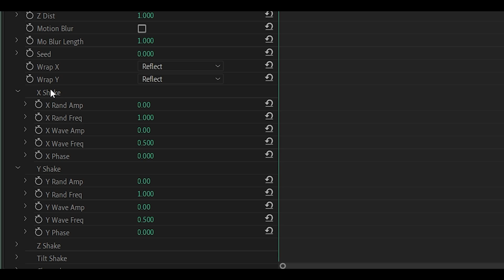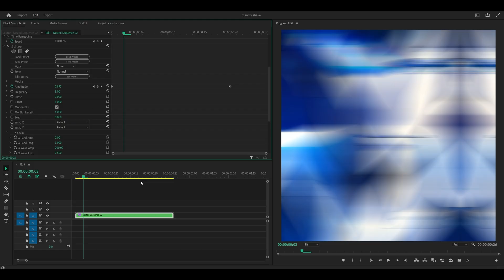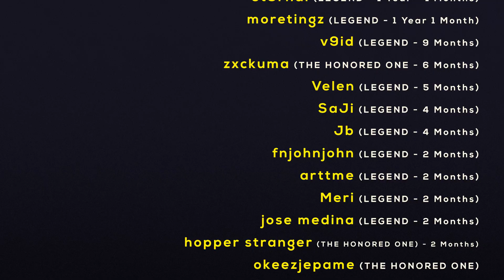How To Make X Shakes on Premiere Pro! (S_Shake Tutorial)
This is how to make a smooth X shake (vertical shake) on Premiere Pro using the S_Shake Effect (Sapphire plugin required). This is a popular transition/effect among TikTok style edits and AMVs. You can pair this X shake with a flash effect to enhance the transition. Want 20 free S_Shake presets? Grab my pack below (includes X, Y, Z, Tilt, and Twitch shakes)!

Grab my Premiere Pro editing / preset packs HERE! 👇

→ Most popular!

→ Beginner-friendly and cheap!

→ For advanced editors! (Sapphire plugin required)

✨ More available on my Payhip store!

- Receive early access to tutorials 🔓
- Free monthly project files / presets 🎁

I use FireCut AI to generate AUTOMATIC captions / subtitles on Premiere Pro! 🔥

Edited using Recut – INSTANTLY remove silences! 💥

🗣 SOCIALS!

⏰ Timestamps:

0:00 Preparation
0:21 Settings
0:41 Amplitude + Motion Blur
1:38 Graph
2:02 Result + FREE S_Shake Preset Pack